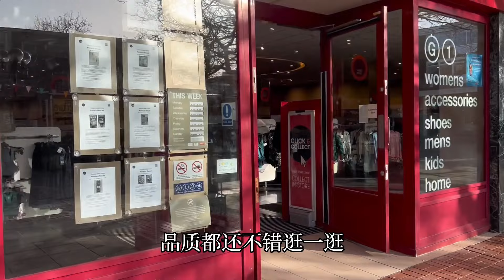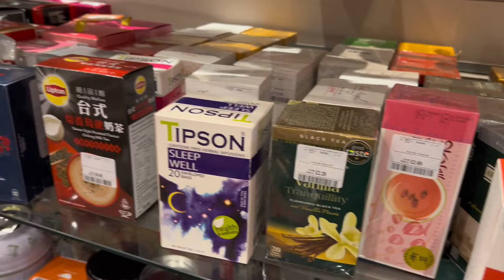在英國給中國家人買禮物，沒想到還有意外驚喜：太想念這東西了！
蕾蕾👩：中國媽媽（湖北宜昌姑娘）
La la👨:   英國爸爸
家有一個可愛的混血男寶寶👶
寶寶奶奶👵印度人，爺爺👴英國人
記錄我們一家在英國的生活日常，希望大家喜歡~